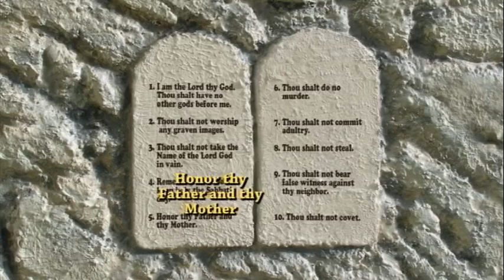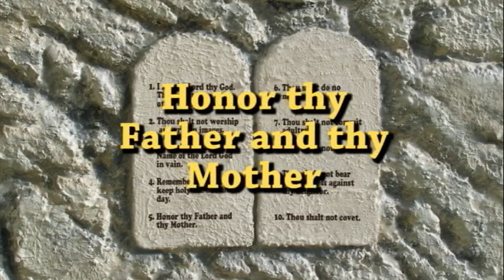Donkey Ollie Book DVD 05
Donkey Ollie teaches about the Ten Commandments. Book 5. Final version